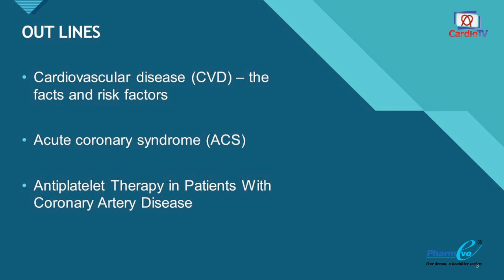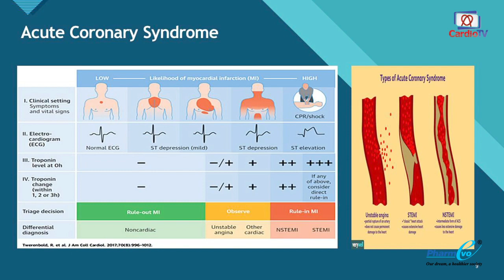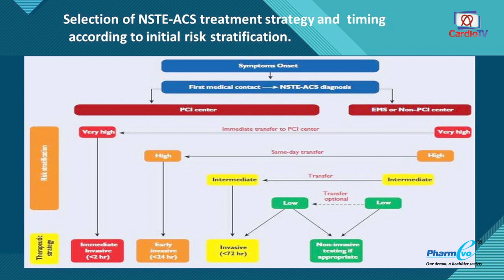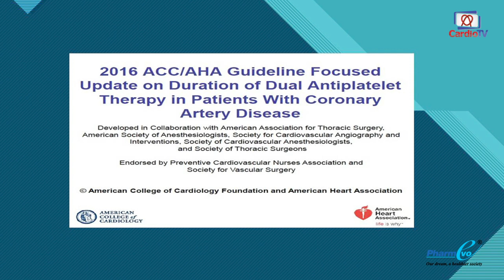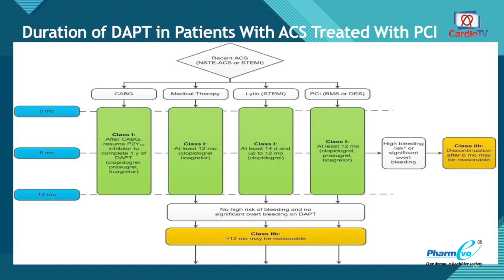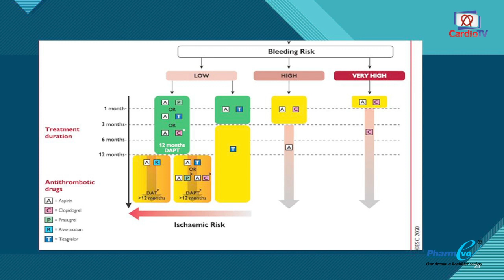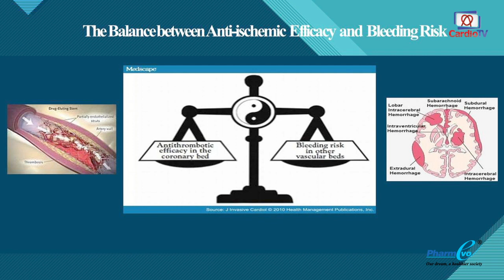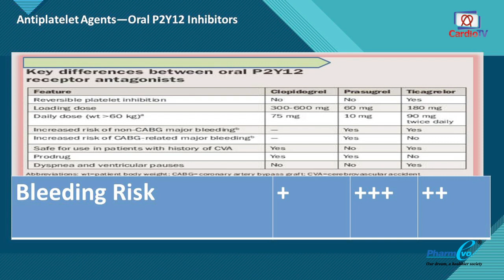An Update on Management of ACS by Dr. Madiha Balighuddin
A presentation on management of Acute Coronary Syndrome by Dr. Madiha Balighuddin (Tabba Heart Institute).